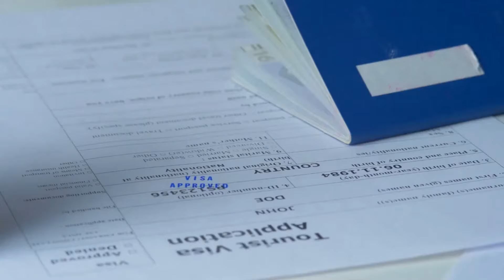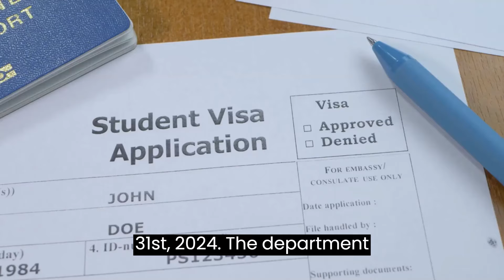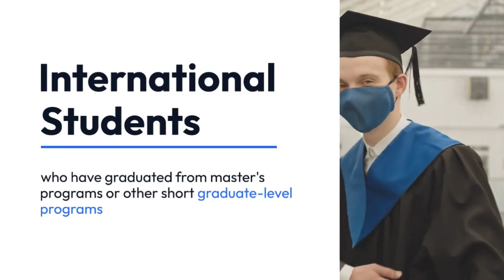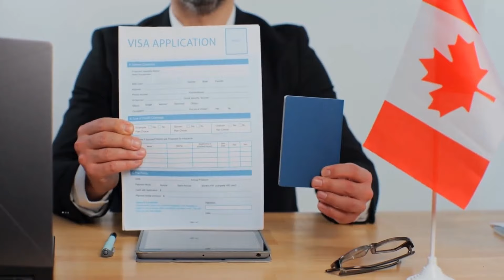IRCC announces cap on admissions for international students 2024 | Canada Immigration Explore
In this video, I would like to talk about BREAKING news IRCC announces cap on admissions for international students 2024.Immigration, Refugees, and Citizenship Canada (IRCC) has declared the implementation of a temporary cap on the issuance of study visas to international students. According to an IRCC statement, the cap for 2024 is anticipated to lead to approximately 360,000 approved study permits, marking a 35% reduction from 2023.

Furthermore, IRCC is introducing caps for each province and territory, with allocations based on population size. This approach is expected to result in significant reductions in provinces experiencing unsustainable growth in the international student population. It is important to note that the caps will not affect current study permit holders or renewals, and exceptions are made for those pursuing master's and doctoral degrees.

As of January 22, 2024, IRCC mandates that every study permit application submitted must include an attestation letter from a province or territory (PT). PTs are required to establish a process for issuing these letters by March 31, 2024.

IRCC plans to reevaluate the cap in 2025 and has also announced alterations to the eligibility criteria for the Post Graduation Work Permit (PGWP). Starting September 2024, international students enrolled in study programs under curriculum licensing arrangements will no longer qualify for the PGWP.

Under curriculum licensing agreements, students physically attend a private college licensed to teach the curriculum of an associated public college. While these programs have attracted international students, they have less oversight than public colleges, creating a loophole in PGWP eligibility.

Additionally, IRCC reveals that graduates from master's programs or other short graduate-level programs will now be eligible to apply for a 3-year work permit. The current criteria, which tie the PGWP length to the study program's duration, disproportionately limit master's students in gaining Canadian work experience for permanent residency.

In the coming weeks, IRCC plans to release more details about open work permits for the spouses of international students. Open work permits will only be available to spouses of international students enrolled in master's and doctoral programs, excluding those in other study levels such as undergraduate and college programs.

The measures follow Immigration Minister Marc Miller's discussions on the challenges posed by the increasing number of international students in Canada. IRCC emphasizes concerns about some institutions exploiting higher enrollments for revenue, potentially compromising the quality of education and the well-being of students. The release underscores the strain on housing, healthcare, and other services due to the rapid influx of international students into Canada.

Also, In this video, I would like to cover following topic:
- IRCC announces cap on admissions for international students
- cap on admissions for international students
- Canada’s international student cap
-What is cap in Canada for international students?
-What is the new policy for international students in Canada?
-Is Canada giving PR to all international students?
-What is the new work limit for international students in Canada
-Canada announces cap on international students
-Canada announces two-year cap on new study permits